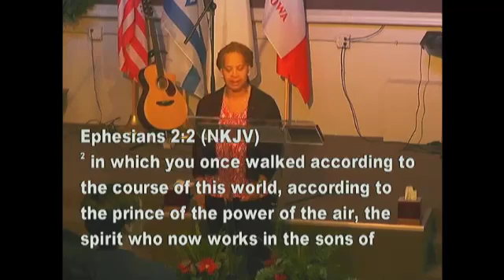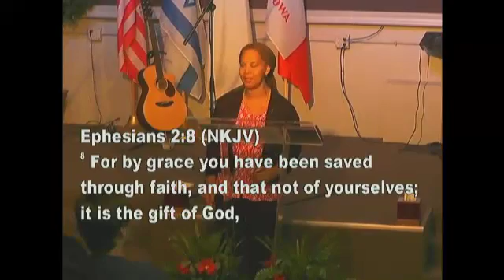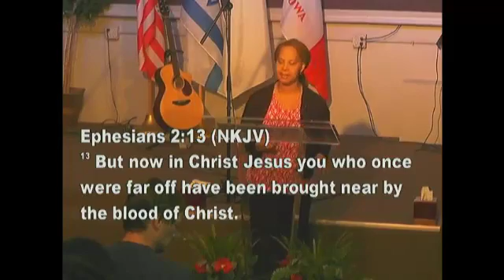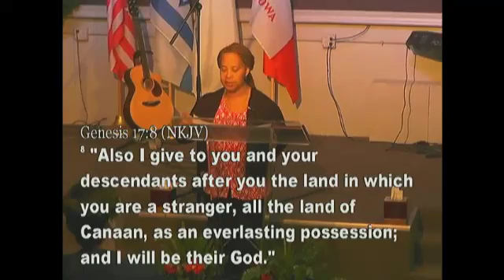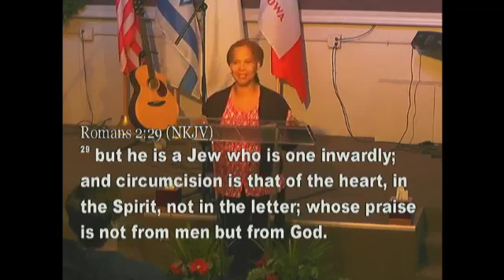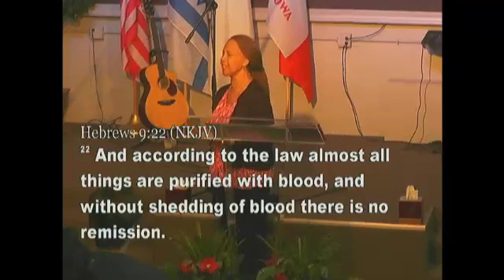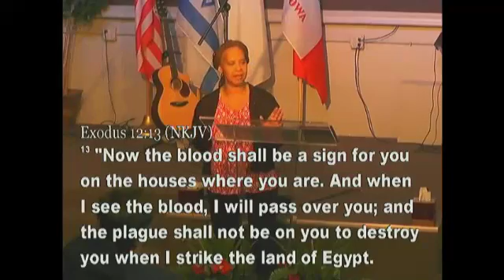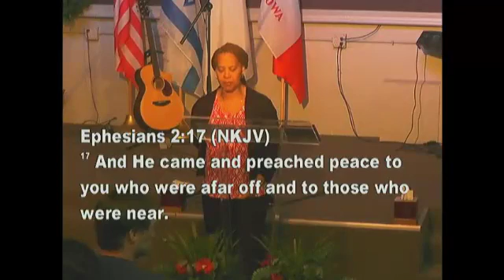Pastor Lynette Roberts || A Walk Through Ephesians- The Fight Is On pt.2 || May 25th 2016